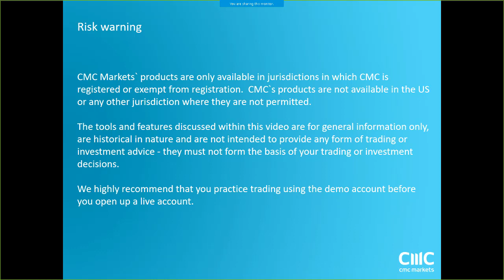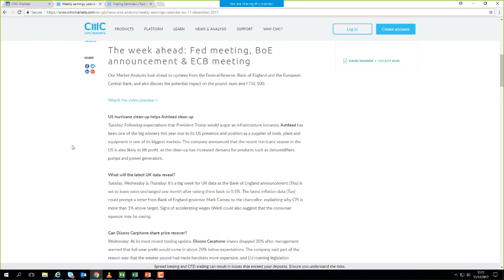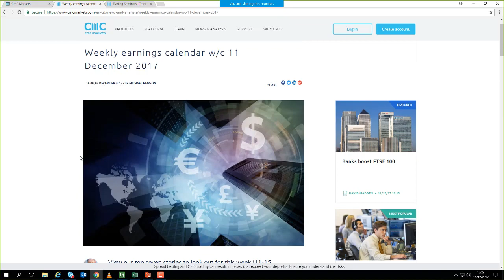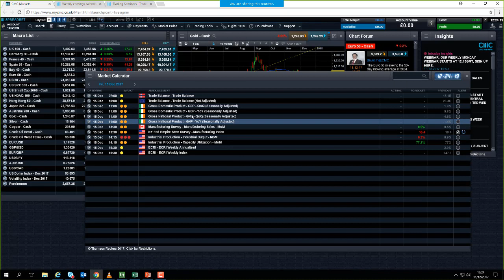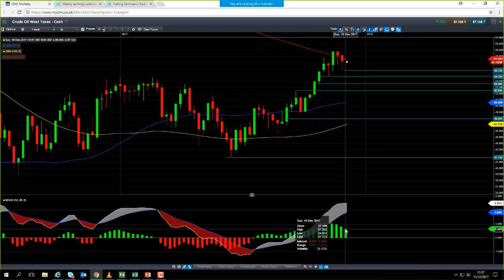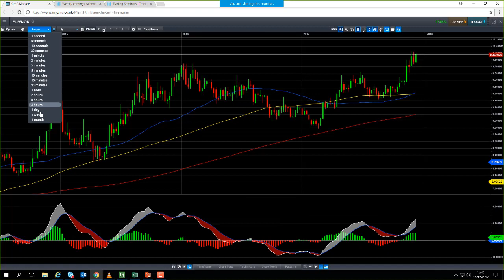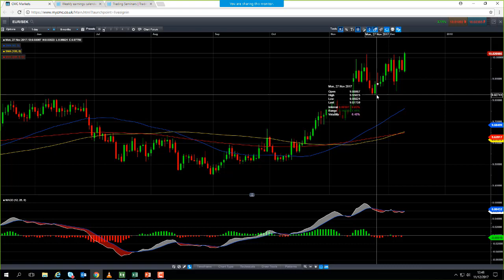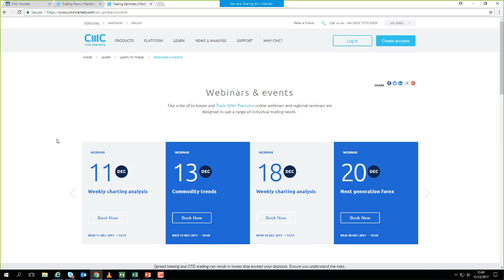Monday market update 11th December 2017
David looks at the moves in UK banking stocks, and talks about the upcoming Federal Reserve and European Central Bank meetings.  Get the latest daily analysis on products such as US30, UK100, Japan225, USD/JPY, EUR/USD, GBP/USD, Crude oil and Gold via our CMC TV playlist.